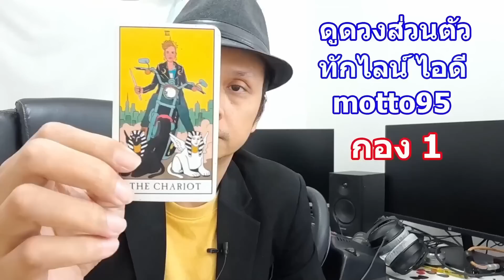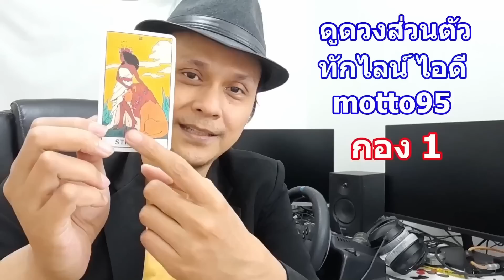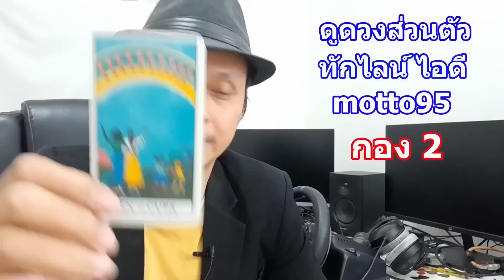เขารู้สึกอย่างไรเมื่อได้ส่องคุณ !! Pick a Card ดูดวงไพ่ยิปซีทาโรต์ | Motto Creator Tarot